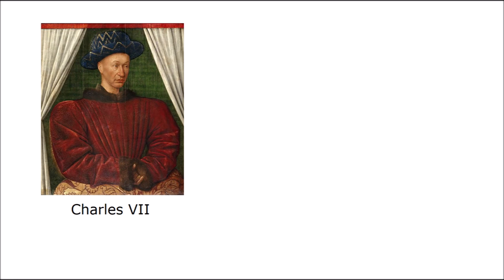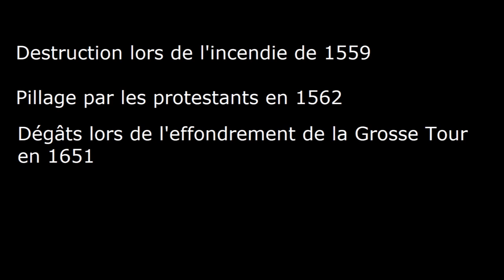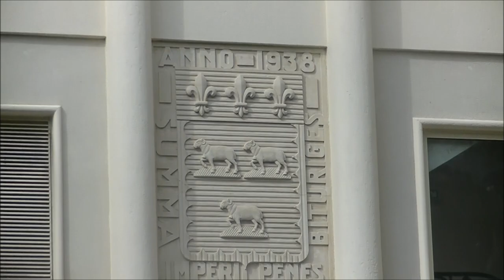Histoire de Bourges 45. Le palais archiépiscopal